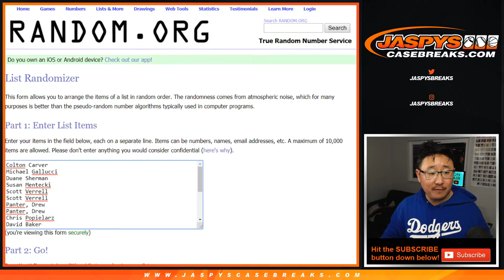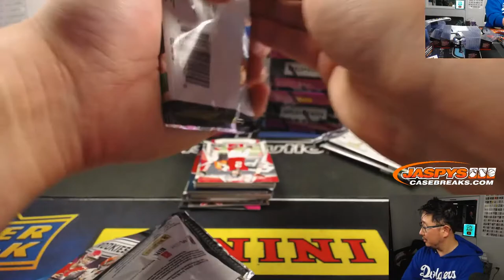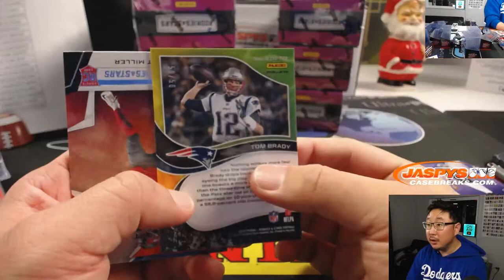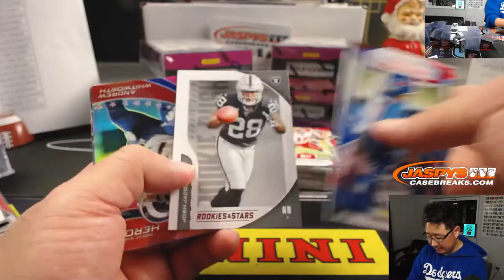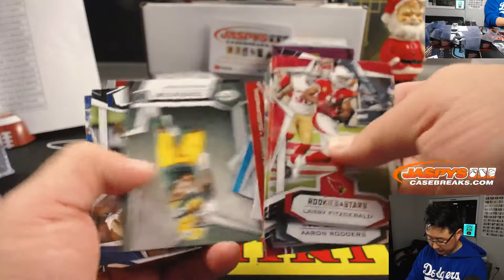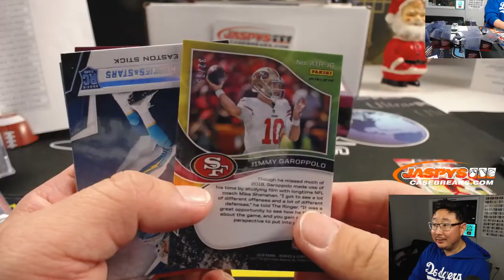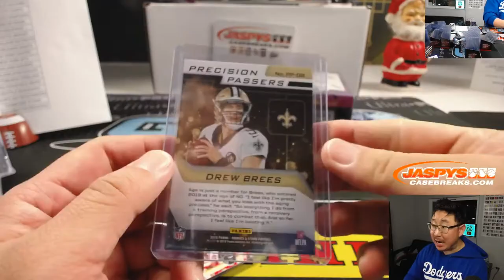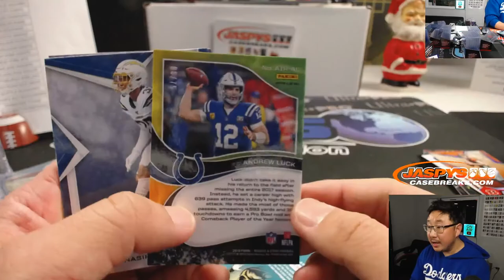Sa, 12.07.19 || 7Box (1/2) PYT #6 || 2019 Panini ROOKIES & STARS Football (NFL)